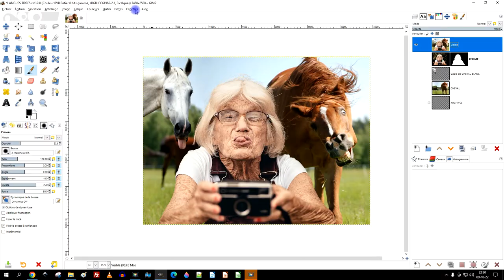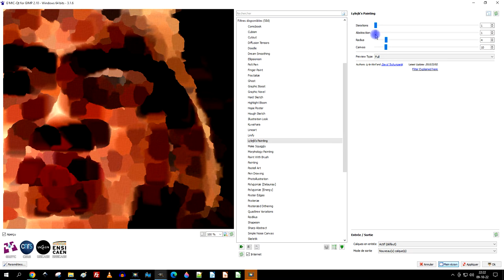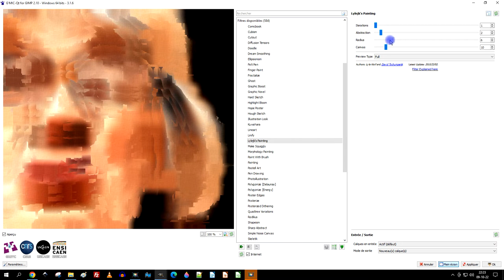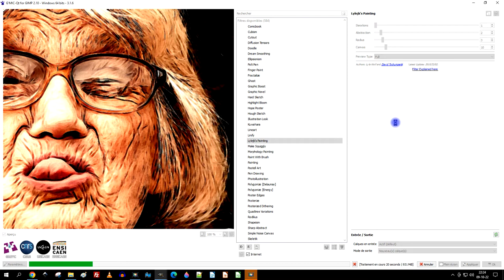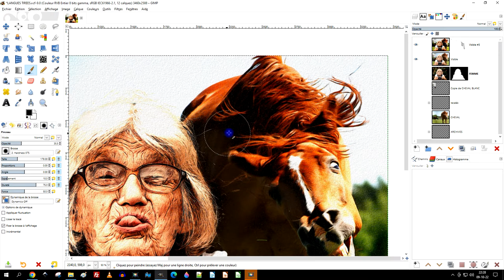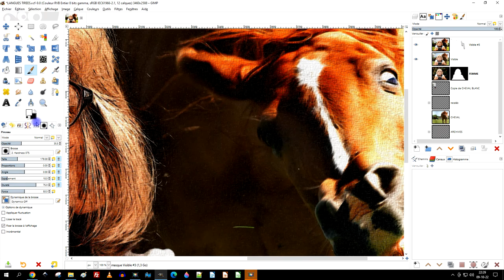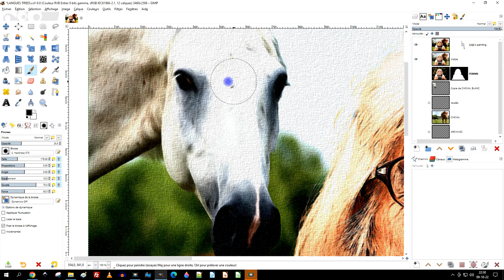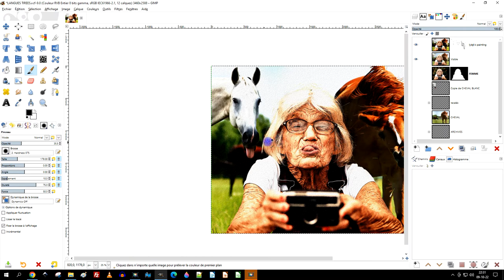utilisation de Lylejk’s Painting filtre de G'MIC dans GIMP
✅ DÉBUTANTS

3 vidéos de 15 minutes pour ne plus être un débutant dans GIMP ou LibreOffice (logiciels gratuits) :

- etc.

Pour me soutenir gratuitement, je vous indique ce que vous pouvez faire pour moi :